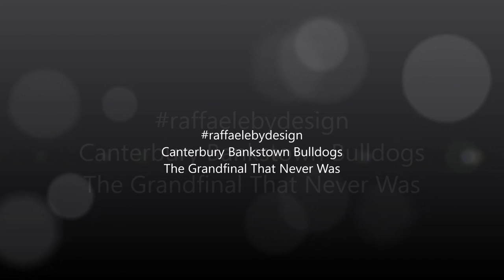Canterbury Bankstown Bulldogs The Grand Final That Never Was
2003 – Round 9: The Grand Final That Never Was -  Bulldogs 32 - 26 Roosters

Mixed Back In 2003 - Going The Distance vs Channel 9 Commentary
Artwork - Raffaelebydesign 2016

Denied the right to challenge for the 2002 premiership after breaching the salary cap, the Bulldogs won bragging rights over premiers the Sydney Roosters with a last-ditch 32-26 win at Telstra Stadium.

A bullocking try to Bulldogs winger Matt Utai in the 78th minute broke a 26-all deadlock after a tense and dramatic match which had been billed as ‘the grand final that never was’.

This highly anticipated clash lived up to all of the pre-game hype. There were controversial decisions, a thrilling climax and a spate of uncharacteristic errors from both sides which only added to the drama.

The Bulldogs took a 14-8 lead to halftime but the Roosters gained the upper hand after the break and looked set to dominate until the Bulldogs produced the vital plays when they mattered most. Interchange back Johnathan Thurston scored a miraculous try to level the scores at 26-all and when extra-time beckoned, Sherwin orchestrated the match-winning try with a long cut-out pass to Utai.

Five-eighth Braith Anasta had set himself for a field goal when Sherwin chanced his arm on the cut-out pass. Utai stepped over winger Todd Byrne before evading Brett Finch, Anthony Minichiello and Justin Hodges to claim the decisive four-pointer.

In a dramatic post-script to the match video referee Michael Stone was sacked after his decision to award a crucial second-half try to Bulldogs second-rower Andrew Ryan was proven to be incorrect. Ryan was in front of Sherwin when the halfback placed a kick, 40 metres from the Roosters’ line. Minichiello fumbled as he tried to regather the ball and Ryan, who was within 10 metres of Minichiello, toed the ball ahead for the try. Referee Bill Harrigan referred the decision to Stone, who gave the try the green light.

Roosters coach Ricky Stuart was fuming at that decision and also accused Bulldogs captain Steve Price of ‘playing dead’ after being hit by Roosters centre Ryan Cross in the first half.

Amid celebrations in the Bulldogs’ dressing rooms, coach Steve Folkes refused to discuss the significance of the result in the context of the events of 2002 but acknowledged the importance of the win for his team, who went into the game with a record of four wins and four losses.

‘The only thing that [result] does prove is that we’re not a spent force,’ he said.
Anasta was more candid, admitting the victory did carry a special significance. ‘I’d be lying if I said it didn’t,’ he revealed